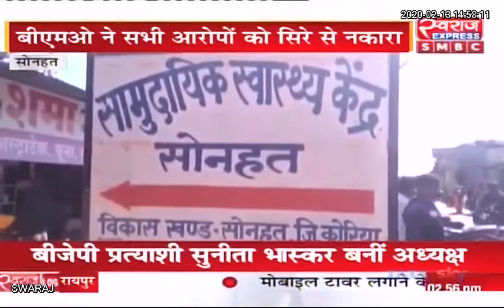Sonhat News CG: सामुदायिक स्वास्थ्य केंद्र में मरीज हो रहे परेशान